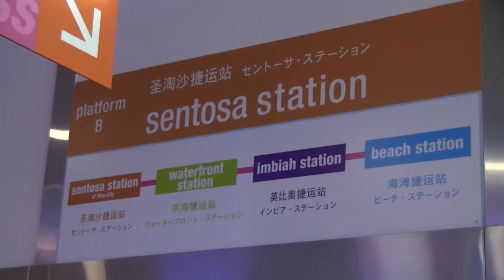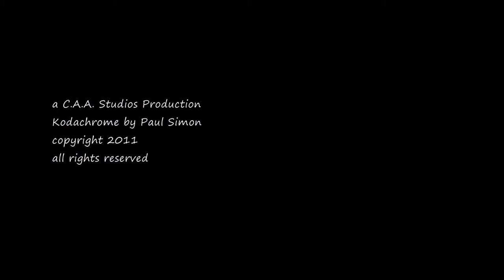Kodachrome Tim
Timothy's adventure in Singapore. A light, happy, funny film of all ages.